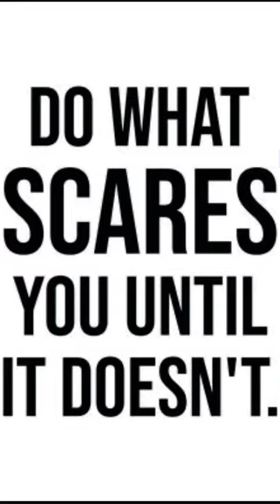May Mini Vlog Delirium Cont. 🙃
May Delirium At It’s Finest 🙃

Welcome back to another May chocolumpia® mini vlog It’s week 5 trillion billion 862 hundred thousand of May weeeeeee! This VO says it all.
If you listen to my podcast chocolumpialessons you already know I don’t edit because I want to share the real deal. This is me. Tbh, delirious me is hilarious 🤷🏽‍♀️🙃

I hope you’re all thriving and surviving, sliving and slaying ✨